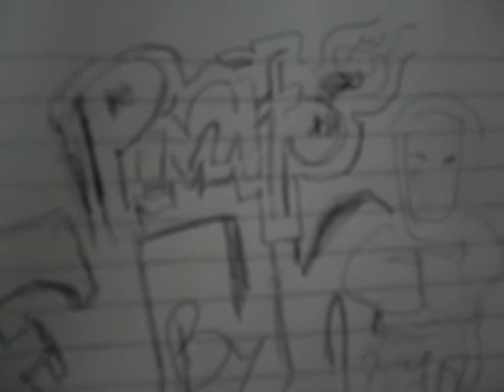JKiNGjxy Vs. Skrillex freestyle (SoDopeTV)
hard hard one but had to clean the dust off the brain